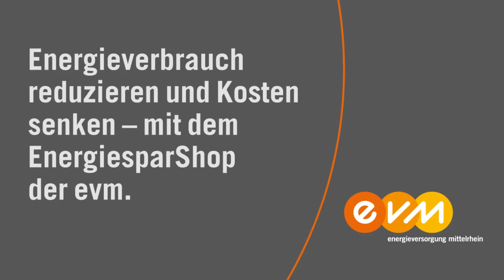15.09.2014 Bläck Fööss in Heimersheim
Heimersheim. Zum Auftakt der Heimersheimer Dorfkirmes hatten es die Junggesellen geschafft: Die kölsche Mundartband „Bläck Fööss“ stand auf der Bühne. Bis zum letzten Stehplatz war die Landskroner Festhalle am vergangenen Freitagabend gefüllt. Die illustren Geschichten vom „Bickendorfer Büdchen“, dem Wasser von „Kölle“ oder dem „Schützenfess“ begeistern Jung und Alt immer wieder aufs Neue.